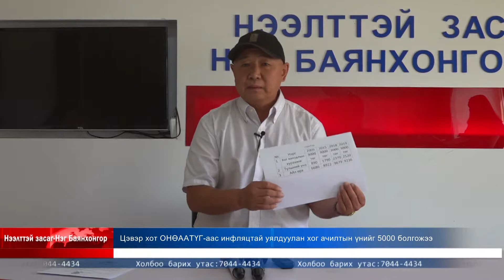Нээлттэй засаг Нэг Баянхонгор 2019,07 25